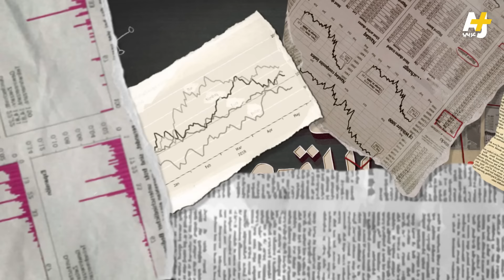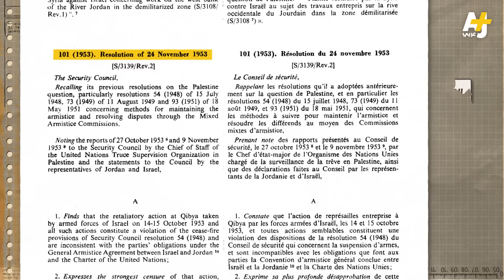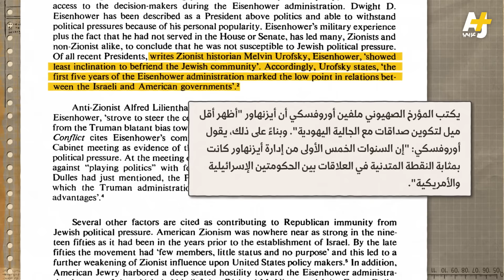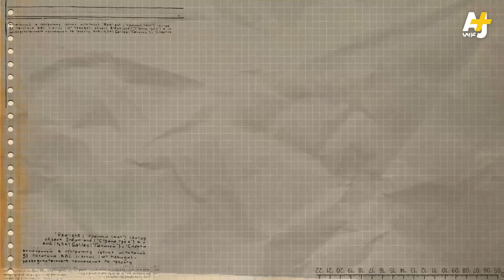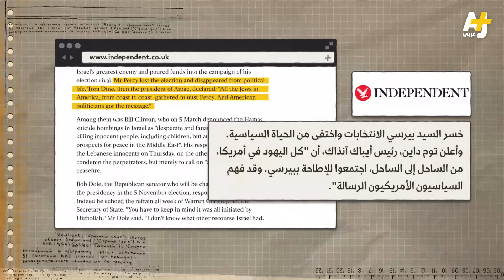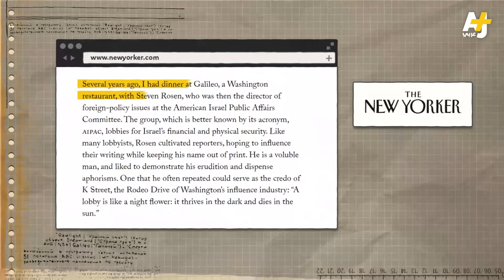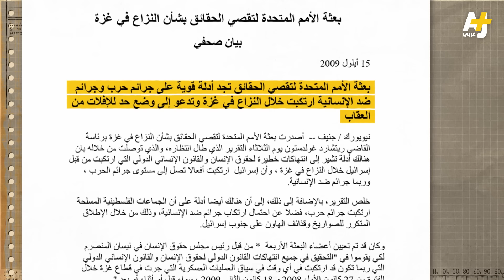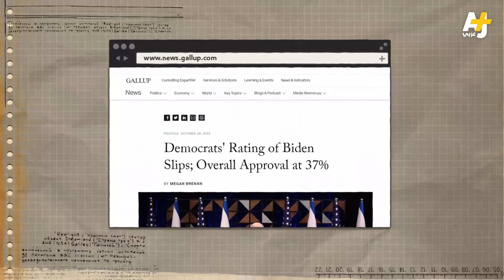المُخبر الاقتصادي+ | لماذا يخاف الرئيس الأمريكي من إسرائيل؟ وهل يخسر بسببها الانتخابات؟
جماعات الضغط الإسرائيلية بقيادة "أيباك" هي كلمة السر..
كيف يؤثر الإسرائيليون على قرارات السياسيين في واشنطن؟